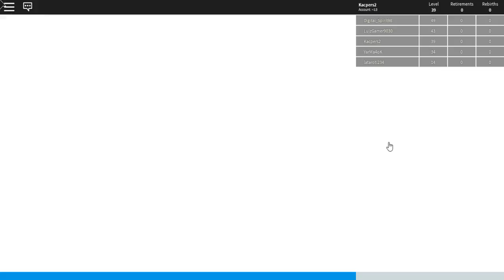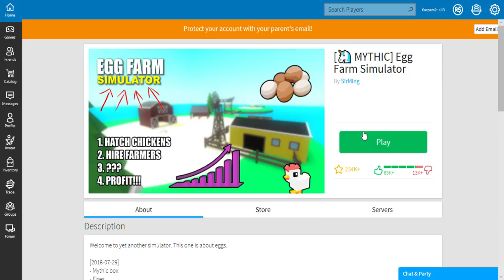my first video